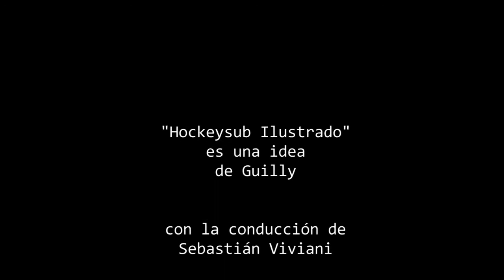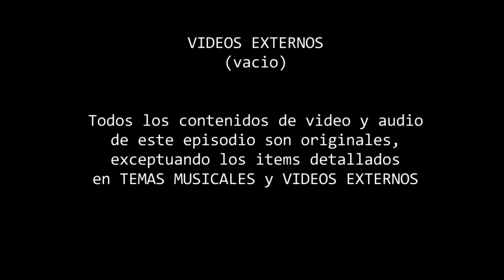S02E06 - Ajustando la bota de las Breier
Ajustamos la tira de las Breier. A veces puede quedar corta u holgada, si no medimos bien

Subtitulos: Español, Inglés